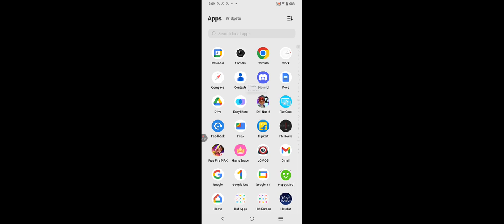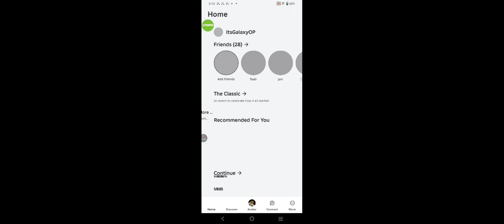I am playing Mega Hide and Seek Part 6 ll